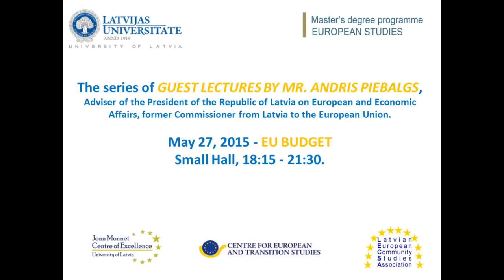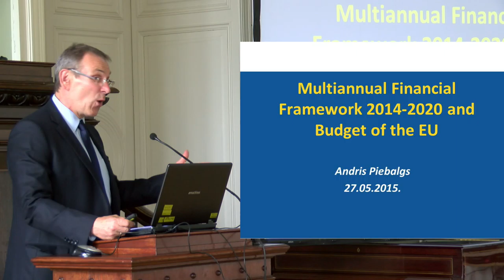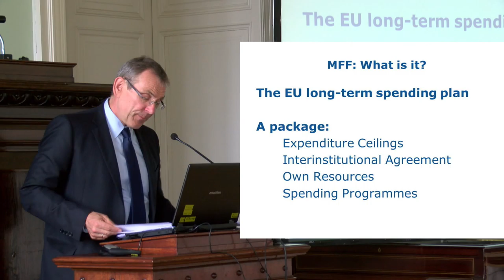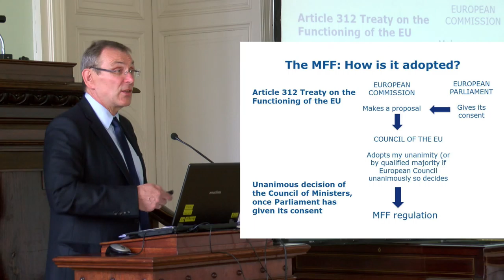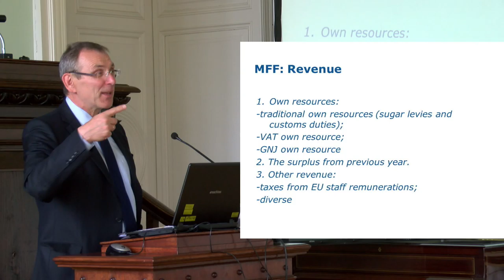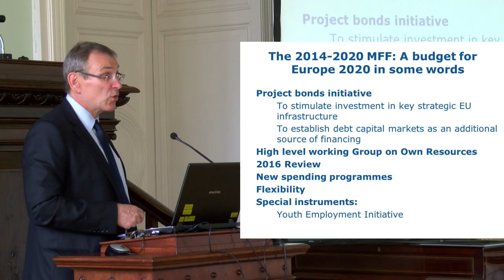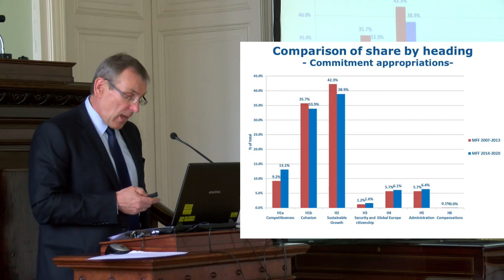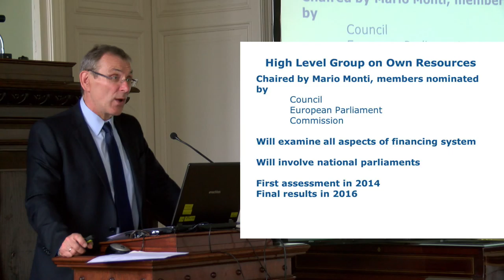Andris Piebalgs, ES budžeta politika, Latvijas Universitāte. 27.05.2015. 1.daļa (angļu valodā)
Andra Piebalga, bijušā Eiropas Savienības komisāra un šobrīd Latvijas Republikas Valsts prezidenta Eiropas lietu un ekonomikas padomnieka, vieslekcija "ES budžeta politika" (angļu valodā) Latvijas Universitātē (LU) 2015.gada 27.maijā. Šajā lekcijā plaši apskatīta ES budžeta politika, tās veidošana, īstenošana, kā arī tās struktūra un ietekme.
Andra Piebalga vieslekcijas īpaši raksturo gan profesionālās pieredzes interesantais stāstījums, gan arī satura detaļu pilna un vienlaikus ļoti strukturēta prezentācija, ko papildina vizuāli ērti saprotami attēli un grafiki. Lekcija sniedz būtiskas zināšanas un praktisku informāciju par daudziem ar ES politikām saistītiem aspektiem, īpaši no ekonomikas, vadībzinātņu, tiesību un reģionālo zinātņu nozaru viedokļa.
Andra Piebalga vieslekciju ciklu Latvijas Universitātē 2015.gadā organizē starpdisciplinārā LU Eiropas studiju maģistra programma ciešā sadarbībā ar LU Eiropas un sabiedrības attīstības studiju akadēmisko centru un Žana Monē izcilības centru, kā arī ar Latvijas Eiropas Kopienas studiju asociācijas atbalstu.